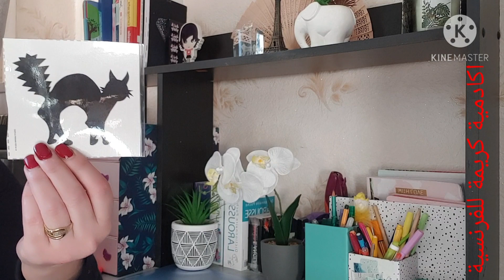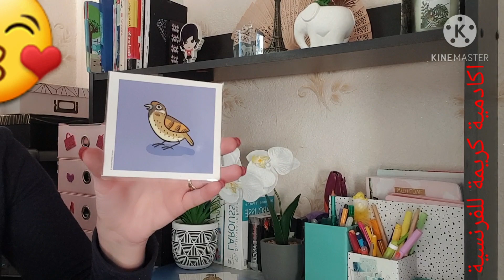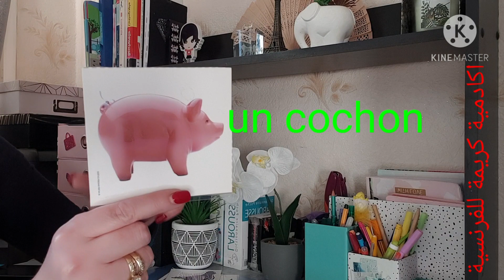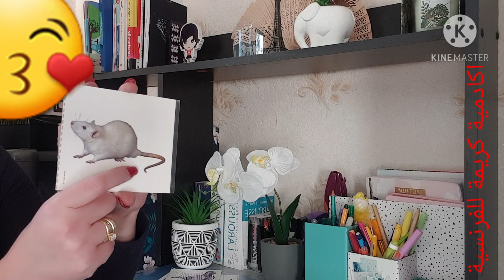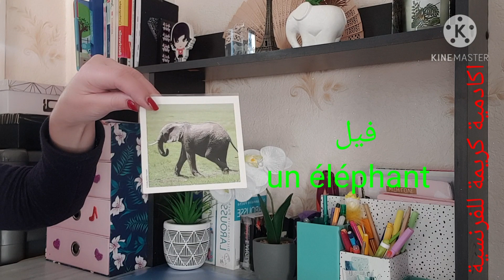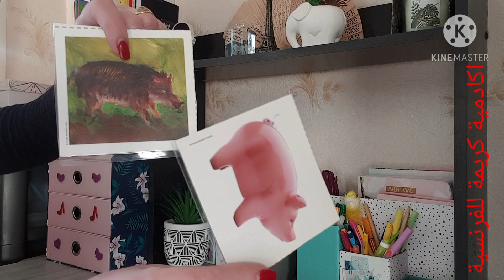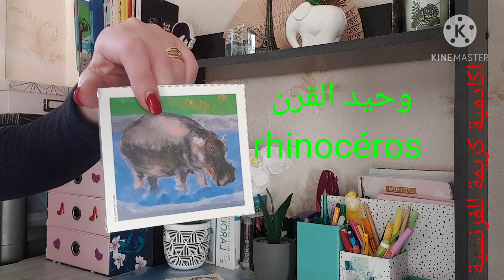تعلم اسماء الحيوانات بالفرنسية Apprendre les noms des animaux en 🇨🇵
السلام عليكم،
في هذا الفيديو ستتعلمون اسماء انواع الحيوانات:  الاليفة، المزرعة، و الغابة .

اتمنى ان تصبح احد افراد اسرتنا ان لم تشترك بعد .
شكرااا لكم للاشتراك و تفعيل الجرس ليصلكم كل  الجديد .

 يهمنا مشاركتكم بالتعاليق البناءة للتطوير
القناة
اتمنى لكم التوفيق في مشواركم الدراسي .
دمتم اوفياء للقناة ،في امان الله .